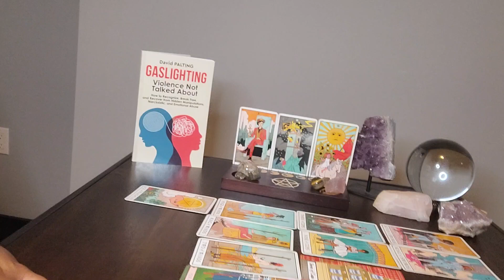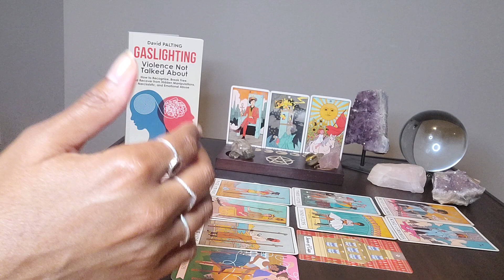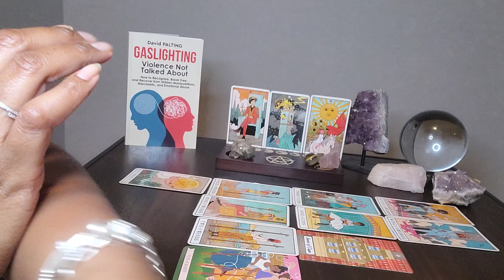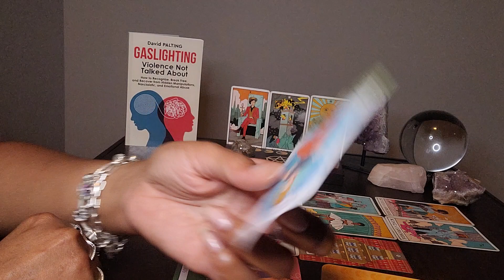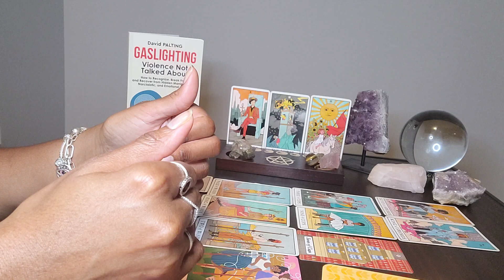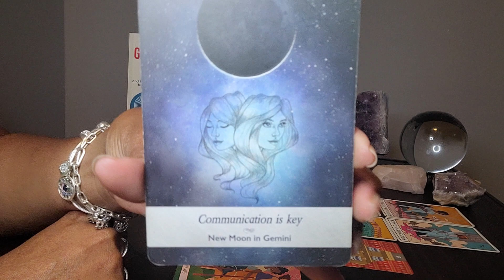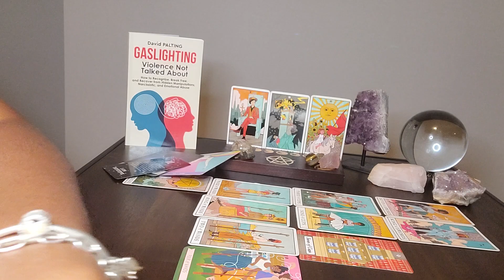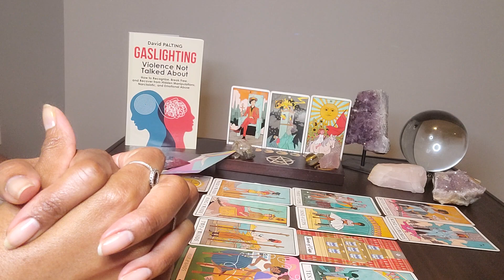Gemini: PART 2 of 2: New 🌚 in Virgo & #11 (8/27 - 9/2): KARMA has arrived 4 them & its going 2 SHOCK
Table Book:  Gaslighting by David Palting

Is your Soul Tied to a Demon or a Demonic Past?  Have you contracted a Sexually Transmitted Demon?  Here's a video we recorded earlier this year to help it make sense.

Metaphysical:  "A Demon or evil spirits are conditions of the mind, or states of consciousness, that have been developed because the creative power of man has been used in an unwise or n ignorant way.  If in thought or word you are using your creative power in an ignorant way, you are bringing forth an ego or a personality of like character."  - Charles Fillmore